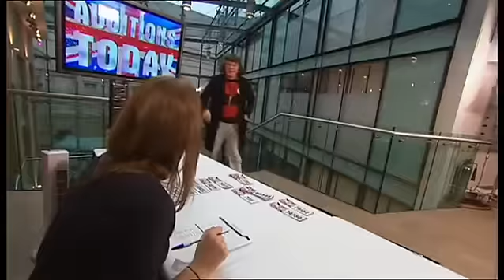Britains Got More Talent Full Audition of DAVID J WATSON